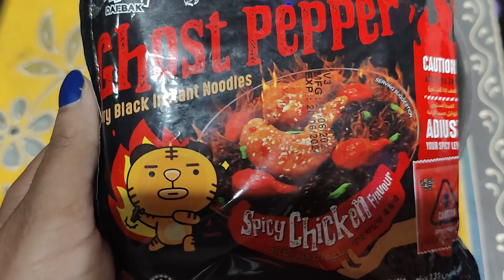GHOST PEPPER🤯 noodle CHALLENGE🔥 | Daebak Ghost Pepper Dry Black Noodle | Mukbang and Taste Test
hellooo everyone. am again back with spicy noodle challenge and right now we are trying tye famous Ghost pepper noodles!!!